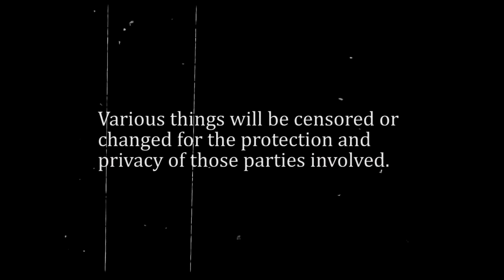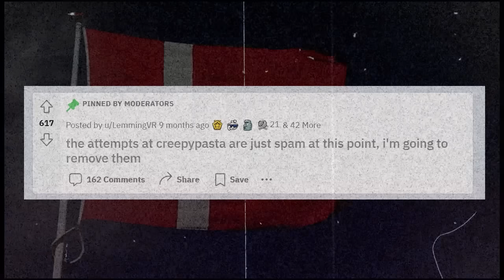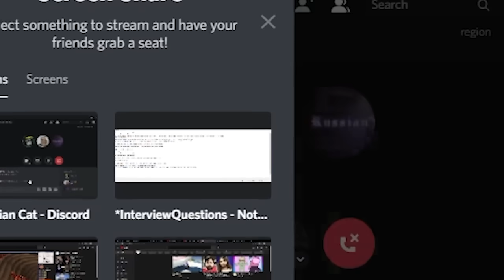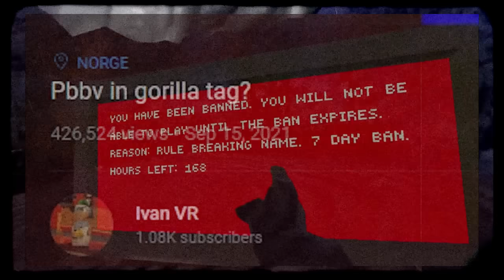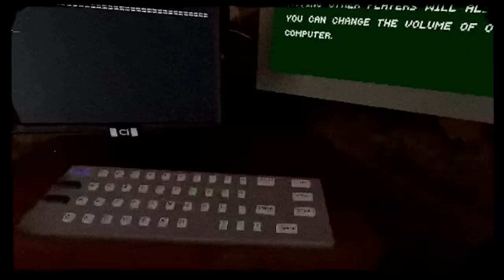Gorilla Tag's Deadliest Hacker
Special Thanks to:
Jaw Clamps - Thumbnail
GHOST ECKHOS - Intro Beat
P4RSA - Outro Beat